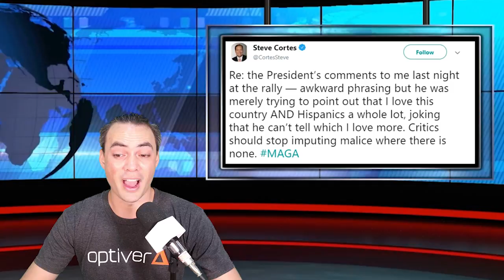Trump asks CNN contributor Who do you like more — the country or the Hispanics